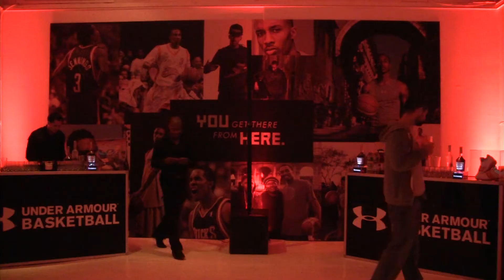Kemba Walker Interview at Under Armour NBA Basketball Media Event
The Hoop Doctors and DarkWing Productions present an exclusive interview with the Charlotte Bobcat's (and former UConn Huskie) Kemba Walker.  All footage captured from Under Armour NBA Basketball Media Event.  Some of the topics covered include:

Feelings on winning NCAA Championship
Big East Tournament run
Gary McGee's ankle's
Go to move
Growth from sophomore year to junior year
Graduating in only 3 years
The Player of the Year battle with Jimmer Freddette
NBA Draft Night comments
Conversations with Michael Jordan
Message to Charlotte Bobcat fans